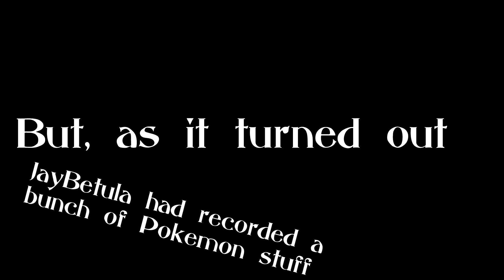Pokemon diamond got me f*cked up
What a great community it can be sometimes.
Also TW I suck ass at Pokemon Diamond. One of the reasons I stopped playing.
I had some remaining footage in the vault from 2022, that I felt had to be released. It has gotten neglected since the Undertale series took off.